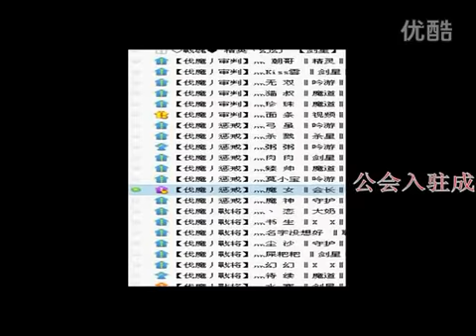Aion Cutting magic guild promotional video HD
(Hot) Buy wow Gold !Come here to buy cheap C9 Gold power leveling.In our store,you can not only get your rs Gold fast and security,also purchasing gw2 Gold gold power leveling made by hand!Apart from the cheap C9 Gold,you can get safe The Secret C9 Gold with fast delivery!